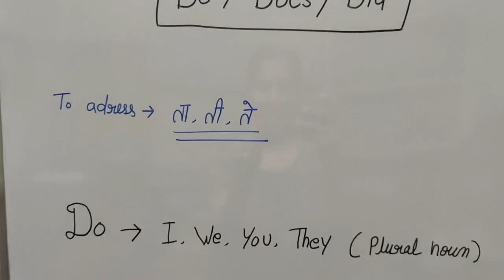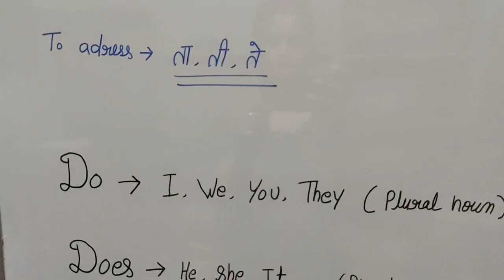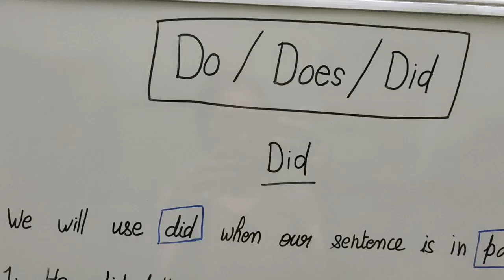How to use Do/Does/Did in making Sentences/English Grammar/Aasha Sharma/Smart Learning Steps.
Use of Do, Does,Did while making a sentence